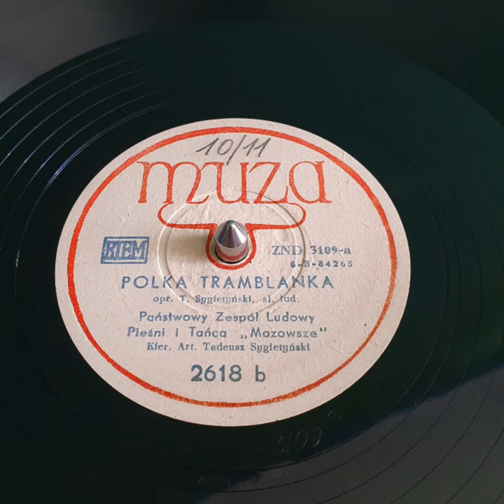POLKA TRAMBLANKA ("Mazowsze") - 2618 b - SHELLAC 78RPM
broken record